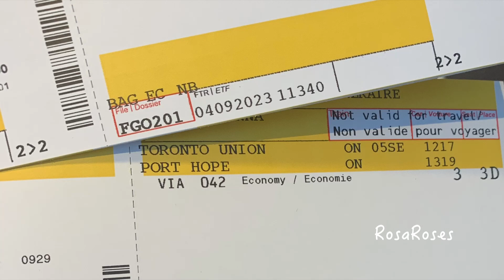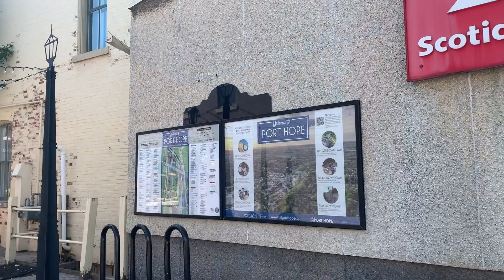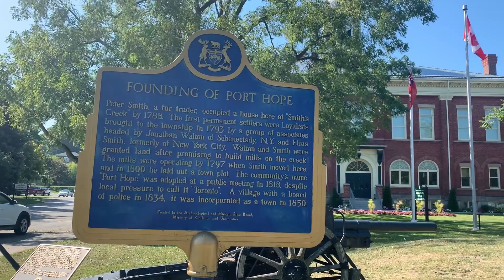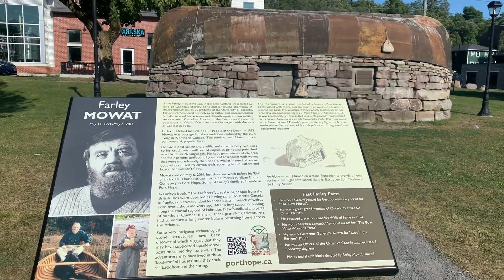Exploring Port Hope, Ontario, Canada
The Municipality of Port Hope is only an hour by train from Union Station, Toronro.

Turtle John's restaurant
Farley Mowat - Boat roofted house
The Waddell Hotel
Olympus Burger
Trinity Collage School
Rotary Foot Bridge
Ganaraska River
Municipality of Port Hope
Port Hope Memorial Park
Port Hope Cenotaph

New Happy Corporate by Daddy_s_music
Lofi 104 by Knifeparty
Romantic Piano Inspirational by PaulYudin